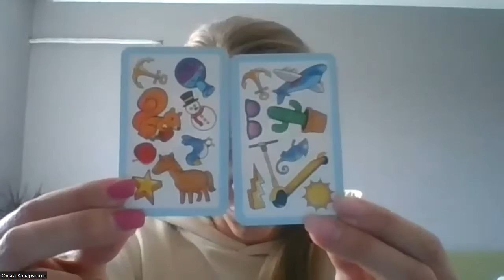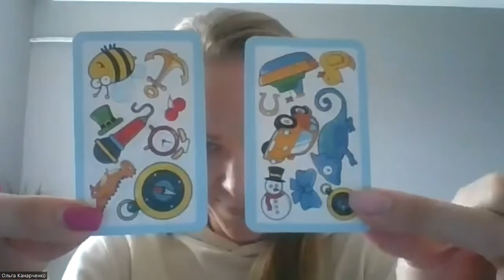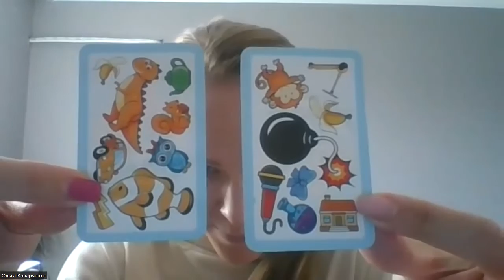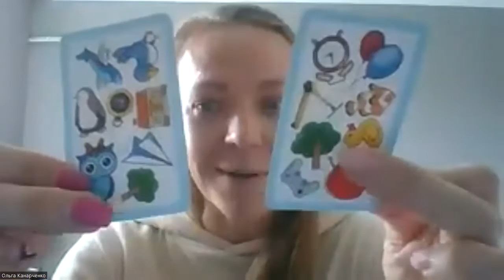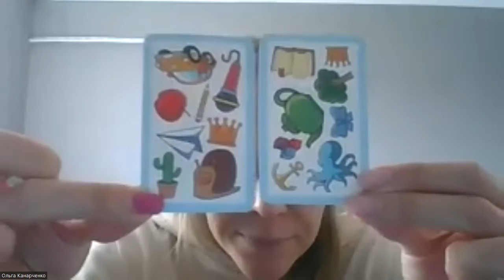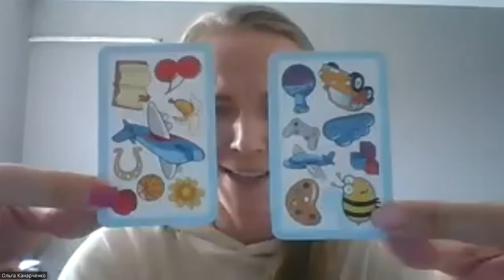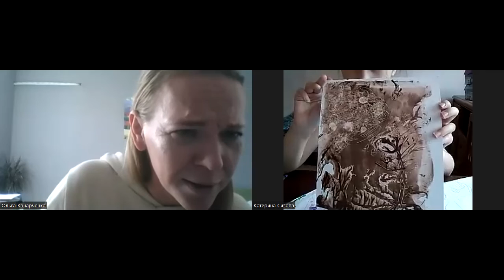Акторська майстерність (Вік від 6 до 9 років) 29.09.2022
Ольга Канарченко - актриса театру та кіно, режисер викладач акторської майстерності в дитячому театрі "Мюзік Хол".